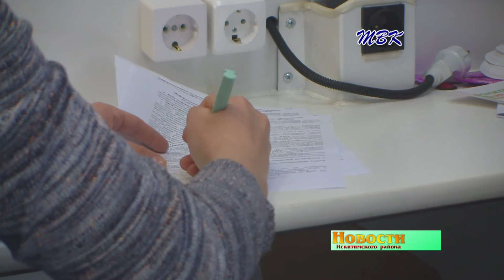Жители района прошли тест на ВИЧ